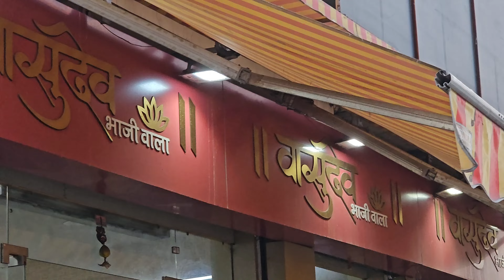WHISKY SHOPPING FROM GURGAON | WINE SHOP GURGAON | THE GRACIOUS BANQUET NARAINA | G TOWN WINES